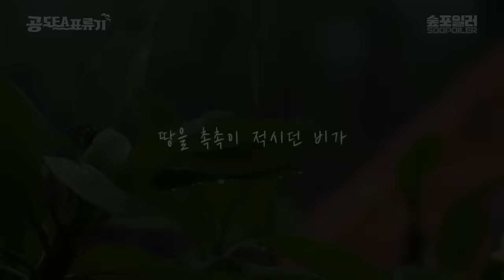(ENG/JPN)EP.1 또 따라왔어? '공유'와 다시 떠난 낚시 여행 Did you guys follow me again? A fishing trip with 'GONG YOO'